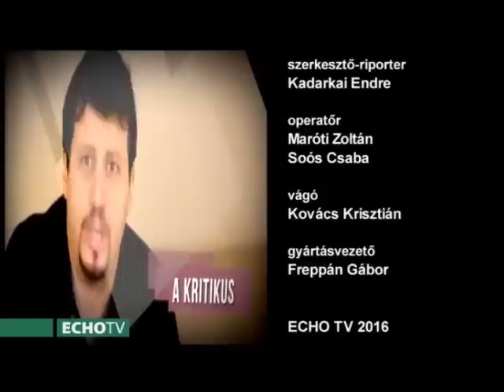Puzsér Róbert ArcKép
Az ArcKép egy portréműsor.  Kadarkai Endre beszélgetőpartnerei izgalmas, eredeti, valóságos személyiségek, nem divatos percemberek, csereszabatos sztárok. Ők tálentumukkal, állhatatosságukkal, intellektusukkal vívták ki nem csak a műsor készítőinek csodálatát. A sorozat az ECHO TV-ben látható.
Szerkesztő-műsorvezető: Kadarkai Endre, operatőr: Soós Csaba, Maróti Zoltán, technikus: Csek Csaba, vágó: Kovács Krisztián  gyártásvezető: Freppán Gábor

Puzsér Róbert (Budapest, 1974. október 24. –) végzettsége szerint magyar–történelem szakos tanár; műsorvezető, szerkesztő, kritikus.
Gang (M1, 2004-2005, állandó vendég)
Munkái, szereplései:
Na, mi újság? (Budapest TV, 2007–2008, szerkesztő-műsorvezető)
Lapzárta (Hír TV, 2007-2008, rendszeres vendég)
Szigorúan Ellenőrzött Mondatok (Echo TV, 2008, szerkesztő-műsorvezető)
Csillag születik (RTL Klub, 2012, zsűritag)
B.O.Y. – Best Of YouTube (FixHD, 2012, műsorvezető)
Ki Mit Tube (internetes tehetségkutató műsor, 2014–2015, zsűritag)
Aranylövés Puzsérral (Sportklub, 2015, műsorvezető)
Szelfi (RTL II, 2015, szereplő)
Szabadfogás (Hír TV, 2015–, szereplő)
Sznobjektív (Hír TV, 2016–, műsorvezető)[19]
Rádióműsorok
Szélsőközép (Budapest Rádió, 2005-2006; Radiocafé 98.6, 2008, Szélsőközép Online, 2016, szerkesztő-műsorvezető)
Demokrácia Rt. (Budapest Rádió/Pont FM 88.1, 2006–2007, szerkesztő-műsorvezető)
Apokalipszis Rt. (Pont FM 88.1, 2007, szerkesztő-műsorvezető)
A hét mesterlövésze (Radiocafé 98.6, 2009–2011, szerkesztő-műsorvezető)
Önkényes Mérvadó (Jazzy Rádió, 2015–2017, műsorvezető)
A Jó, a Rossz, és a Nézhetetlen (Jazzy Rádió, 2017-, műsorvezető)
Rendszeres fellépések
A Hét Mesterlövésze Rendezvénysorozat (A BudapestFilm Zrt. filmszínházaiban, 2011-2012, havi rendszerességgel – filmkritika)
Reklámtörvényszék (Ötkert, Budapest, 2013, heti rendszerességgel - marketingkritika)
Sznobjektív (Gozsdu Manó Klub, Budapest, 2012–2014, heti rendszerességgel – kultúrkritika)
Stand-Up Tragedy (Budapest kávézóiban és szórakozóhelyein, 2012–, társadalomkritika)
A Civilizáció Visszavág (Dumaszínház, Budapest, 2015-, társadalomkritika)
Apu azért iszik, mert te sírsz! (Mika Tivadar Mulató, Budapest, 2011–, heti rendszerességgel, társadalomkritika és filozófia)
Hard Talk (Mika Tivadar Mulató, Budapest, 2016–, társadalomkritika)

forrás: wikipedia